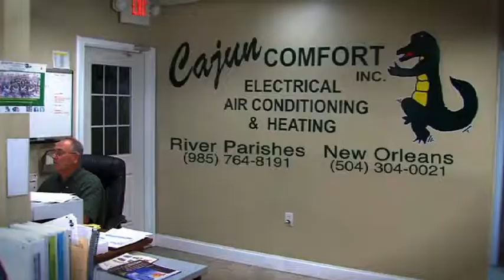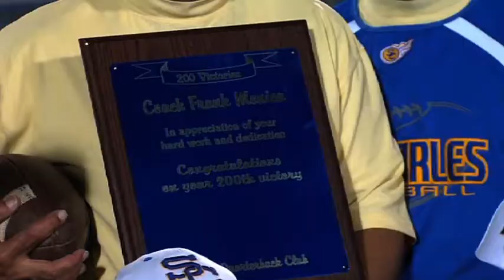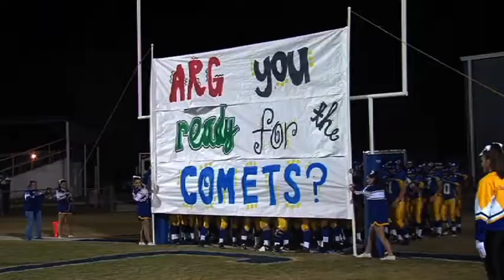Post-Season Awards Banquet Riverparishfootball.com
From Cypress Lakes Country Club in Destrehan, Riverparishfootball.com hands out its post-season awards.